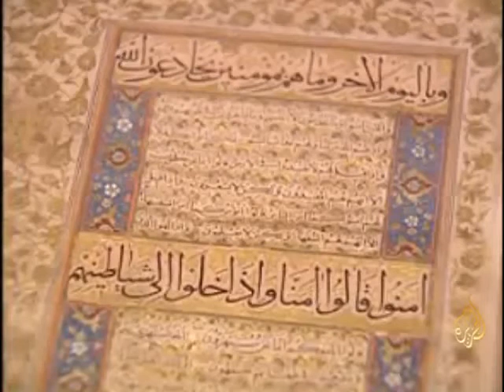Al Khalili Collection, Paris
A short report by Al Jazeera television about an exhibition of Islamic Art in Paris, showing Islamic artifacts from around the world